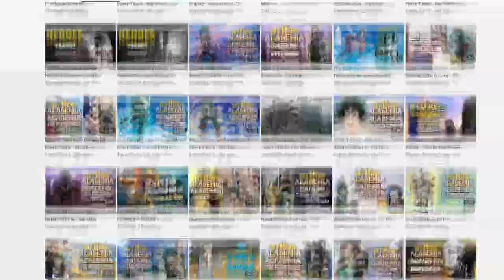I Was Wrong About My Hero Academia...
Thank You Guy's So Much For Watching!!